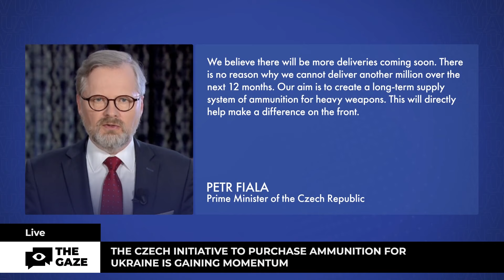Europe Unites: Czech Initiative Supplies Ammunition to Ukraine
A Czech initiative to buy shells for the Ukrainian Armed Forces is gaining momentum. According to The Financial Times, 800,000 artillery ammunition could cost $1.5 billion. Ammunition purchased under this initiative could arrive in Ukraine in early summer. According to unofficial information, the first deliveries are already under way. How Europe unites to provide Ukraine with ammunition - watch in our news story.